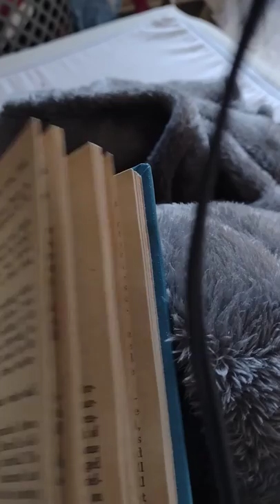His Enemy, His Friend by John R. Tunis Part 1 of chapter 1and 2